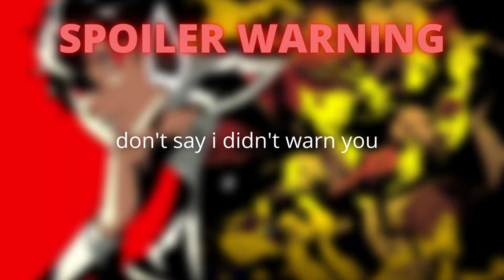Persona 5 Royal on the Nintendo Switch. (spoilers)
i hope this video doesn't get popular because i'll get disliked to the shadow world and back